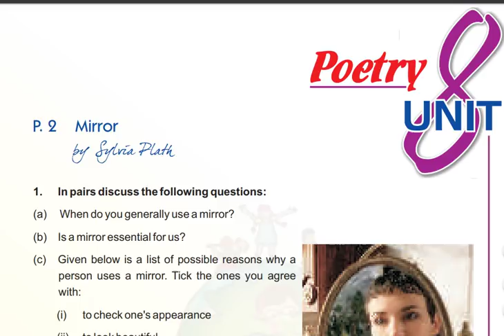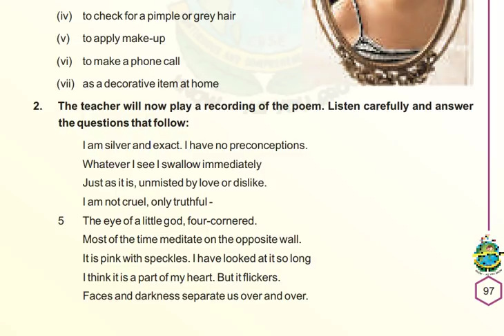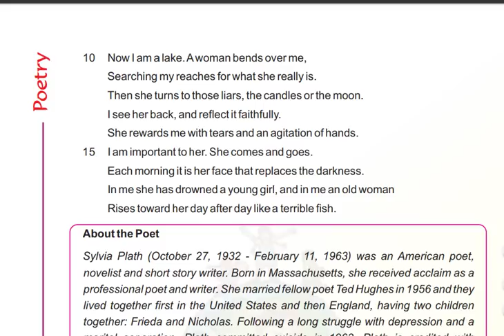Mirror class 10 full explanation